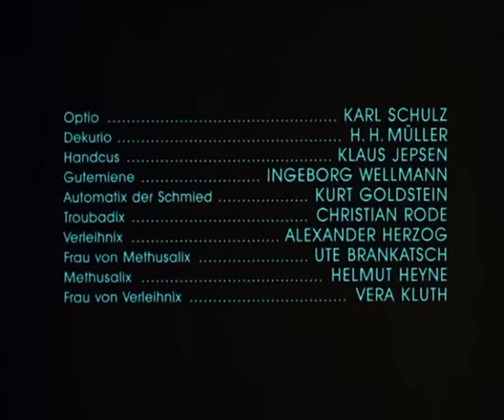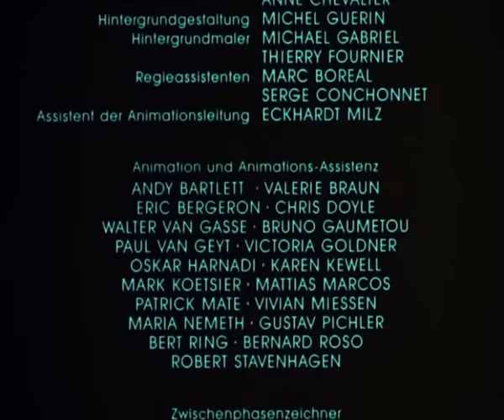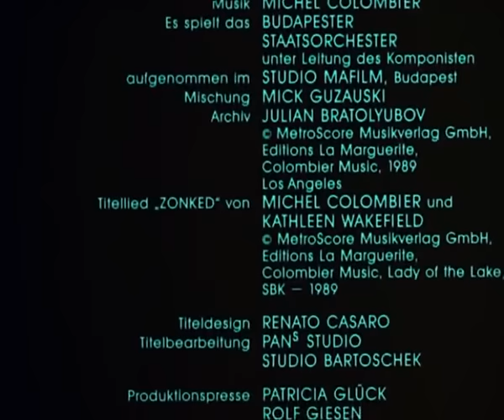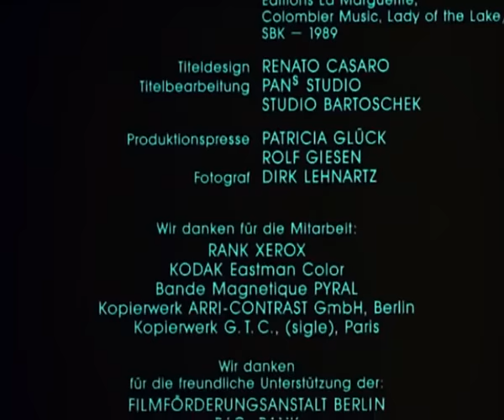Asterix e la grande guerra - Scene finali e crediti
Le scene finali e i crediti del film "Asterix e la grande guerra" prodotto da Gaumont e Extrafilm Produktion nel 1989 e rilasciato nel 1990 in Italia da Eagle Pictures. Master in 4:3 Pan & Scan.